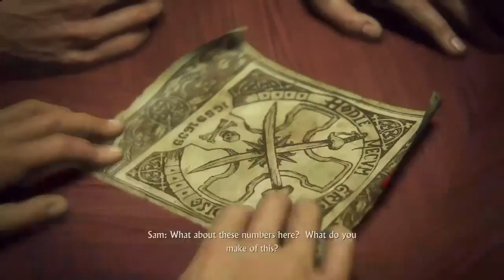Team DBAH Plays Uncharted 4 pt 6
This week in Uncharted 4: a Thief's End, it's getaway from a highly armed security force and continue to lie to your wife time! Enjoy?